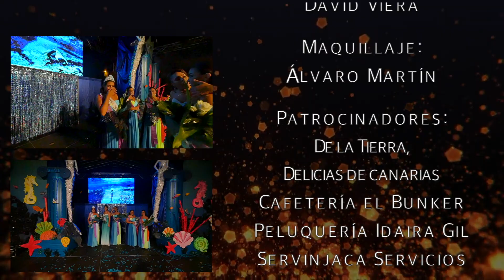Gala de elección de la reina de las fiestas de Santa Rosa de lima (Guamasa) 2018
angeldeneon.blogspot.com   Gala dirigida por David Figueras y presentada por David del Rey, celebrada en Guamasa, el 24 de agosto de 2018